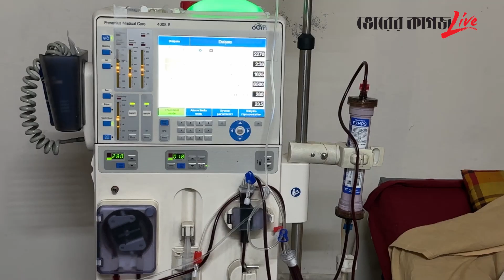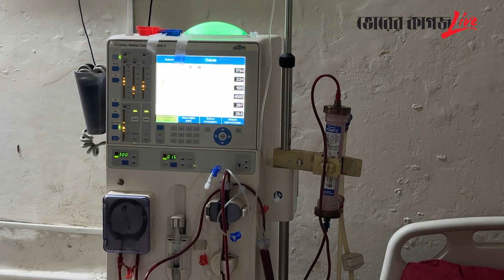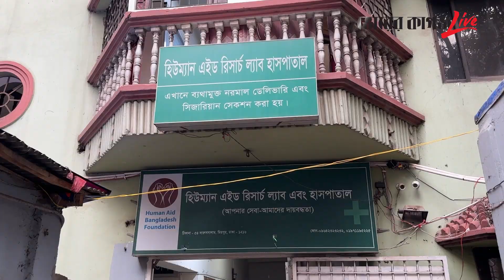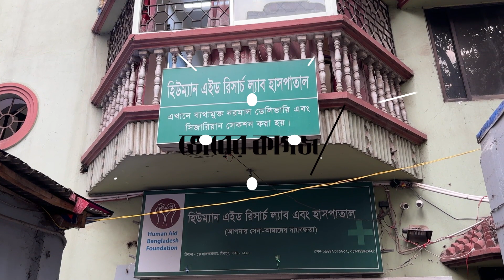রাজধানীর যে হাসপাতালে মেলে বিনামূল্যে চিকিৎসাসেবা ও ওষুধ | Free Treatment | Hospital | Bhorer Kagoj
রাজধানীর যে হাসপাতালে মেলে বিনামূল্যে চিকিৎসাসেবা ও ওষুধ